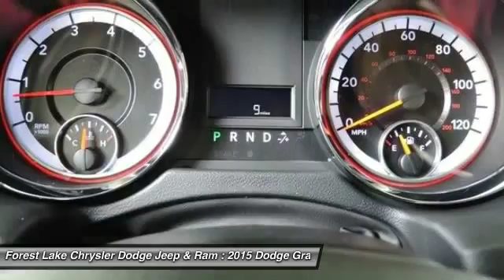2015 Dodge Grand Caravan SXT Forest Lake MN D15260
2015 Dodge Grand Caravan SXT

Lifetime Warranty Included! And FLEX FUEL. Grand Caravan SXT, 3.6L V6 24V VVT, Black w/Leatherette & Suede Bucket Seats or Premium Cloth Bucket Seats, 17 x 6.5 Aluminum Wheels, ABS brakes, Bumpers: body-color, Electronic Stability Control, Front dual zone A/C, Heated door mirrors, Illuminated entry, Low tire pressure warning, Passenger door bin, Power door mirrors, Remote keyless entry, Spoiler, and Traction control. brbrThis 2015 Grand Caravan is for Dodge fans who are searching for that ultimate all-around-performance wagon. It will make getting there MORE than half of the fun. Throw your itinerary right out the window. brbrLIFETIME WARRANTY INCLUDED!* Forest Lake Chrysler Dodge Jeep  Ram is proud to serve Northern Minnesota, Northwest Wisconsin, and the Twin Cities metro area. We are here to assist you in obtaining a new Chrysler, Dodge, Jeep or Ram that suits your needs and lifestyle. Call to find out how we can get you in the right vehicle today.All internet prices include our $1000 Forest Lake Chrysler Trade-in Bonus (must trade in a 2006 or newer model with fewer than 120,000 miles to qualify). Some prices include Chrysler Capital Finance Cash (must finance with Chrysler Capital) . 0% or other sub-vented rate financing is in lieu of rebates.Prices may include Chrysler Loyalty Rebate. (You must own a Chrysler, Jeep, Dodge, or Ram, no need to trade.) Please see Dealer for details. Additional discounts will be subtracted from our everyday internet price! You may qualify for more incentives! See dealer for details.*Vehicles used for Snow Plowing or Commercial use are excluded, LIFETIME WARRANTY INCLUDED!* $1,000 - Minivan Owner Loyalty RETAIL Bonus Cash 39CFS. Exp. 08/03, $1,500 - DE Retail Consumer Cash 74C*1. Exp. 08/03, $500 - Denver Chrysler Capital 2015 Bonus Cash DECF5. Exp. 08/03